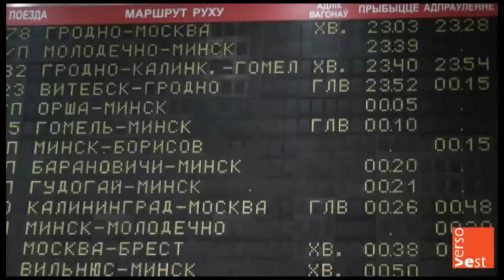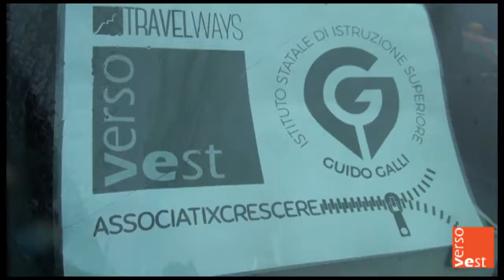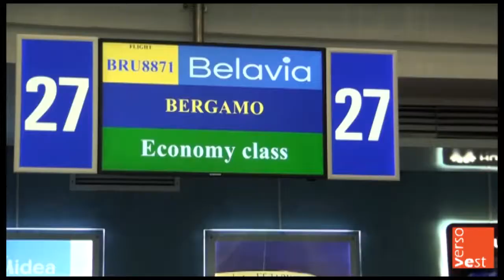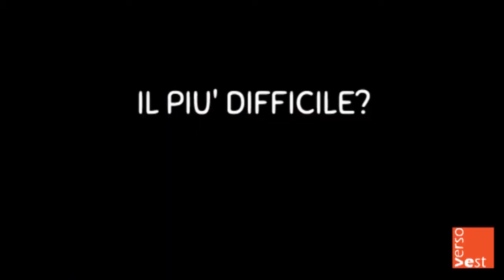L'ISTITUTO GALLI IN BIELORUSSIA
Nell'ottobre 2017 un gruppo di studenti dell'Istituto Galli di Bergamo ha partecipato a un'esperienza di alternanza scuola - lavoro in Bielorussia con l'associazione "Verso Est ONLUS".